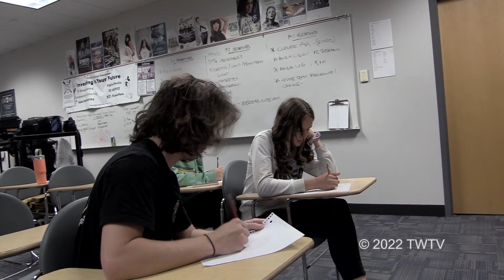T-Wolf Television Monday, 16 May, 2022 Timpanogos High School